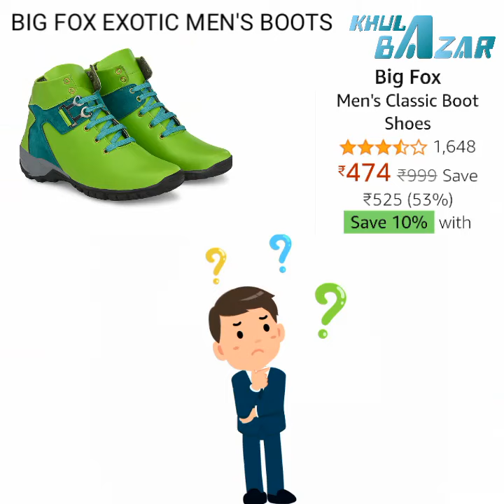khulabazar - Big Fox Men's Classic Boot Shoes Amazon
KhulaBazar is - Home shopping youtube channel and New shopping portal. We sell with a difference.
KhulaBazar wants grown to become one of India's largest shopping youtube channel. A one-stop destination for shoppers, merchants and market enthusiasts, that binds buyers and sellers in a lucrative network, we at KhulaBazar help people connect better making the whole experience of buying easier for you.
KhulaBazar offers a wide range of products including hi-tech gadgets like laptops, digital cameras, handy-cams, mobile phones and other popular products like kitchen and home appliances, jewellery, clothes, textile and much more.